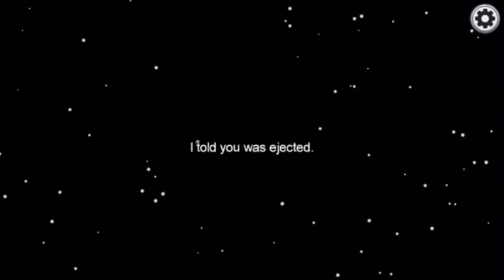If the impostor sabotage o2, the video ends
If... : Among Us
If the impostor sabotage o2, the video ends, Inspired by : Parashockx